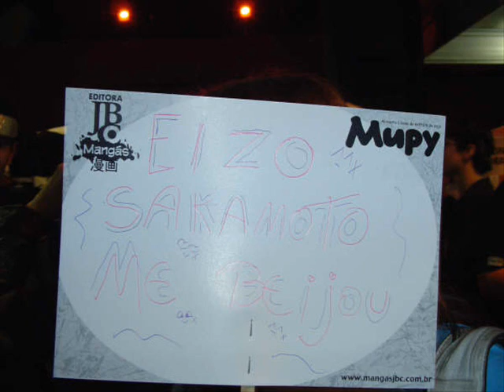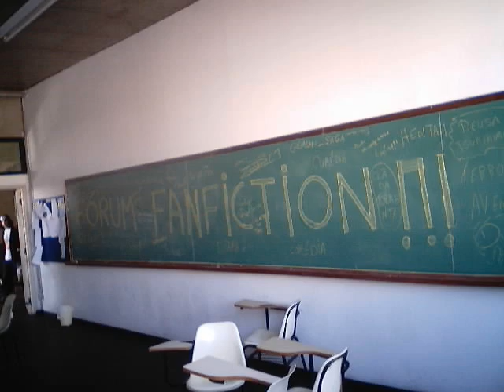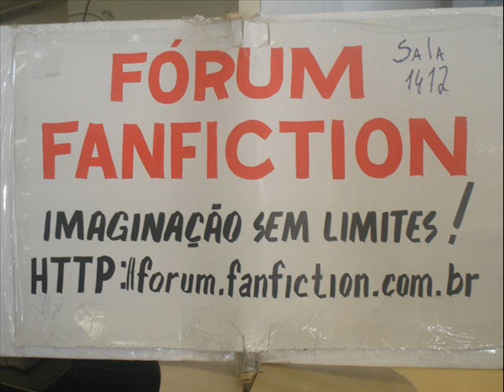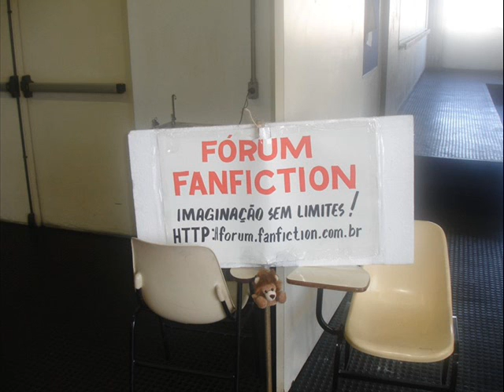Homenagem aos membros do fanfiction 1.2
Homenagem a todas as ilustres pessoas deste fórum.